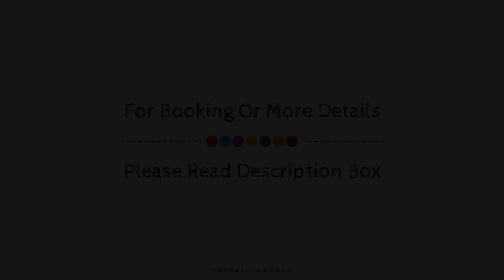Hotel Le Soleil, Lido Di Jesolo, Italy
About Property:
Hotel Le Soleil is a popular choice amongst travelers in Lido Di Jesolo, whether exploring or just passing through. The hotel has everything you need for a comfortable stay. Take advantage of the hotel's 24-hour front desk, facilities for disabled guests, express check-in/check-out, luggage storage, valet parking. All rooms are designed and decorated to make guests feel right at home, and some rooms come with air conditioning, heating, wake-up service, desk, mini bar. To enhance guests' stay, the hotel offers recreational facilities such as hot tub, private beach, sauna, golf course (within 3 km), outdoor pool. Hotel Le Soleil is an excellent choice from which to explore Lido Di Jesolo or to simply relax and rejuvenate.
Searching For
1. Hotel Le Soleil - Lido Di Jesolo
2. Hotel Le Soleil - Lido Di Jesolo Virtual Tour
3. Hotel Le Soleil - Lido Di Jesolo Rooms
4. Hotel Le Soleil - Lido Di Jesolo Amenities
5. Hotel Le Soleil - Lido Di Jesolo Videos
6. Hotel Le Soleil - Lido Di Jesolo Offers
7. Hotel Le Soleil - Lido Di Jesolo Deals
Audio Credit:
Track Title: Subway Dreams
Artist: Dan Henig